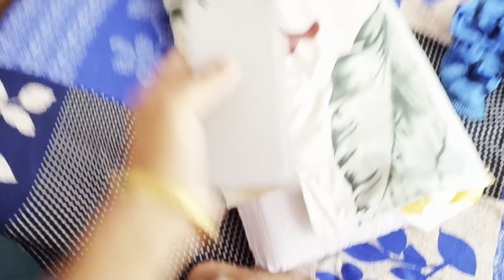आप सभी को नवरात्रि की हार्दिक शुभकामनाएं ♥️♥️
WhatsApp guys kaise hain aap Sabhi log

my Instagram handle is rishabhvlogs.09